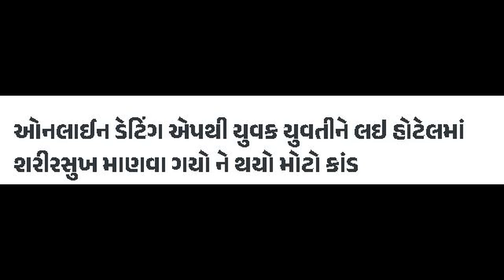હોટલ રૂમ માં અફરાતફરી મછી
Document from Jigar P